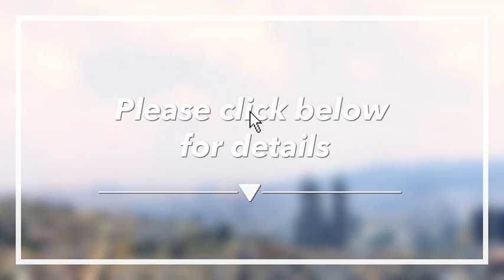🔴 Best 4 star Hotels in Quito, Ecuador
5️⃣ Plaza Foch AREA - WONDERFUL ...